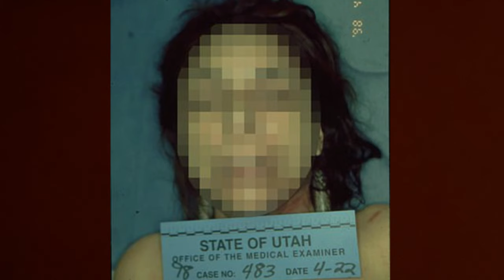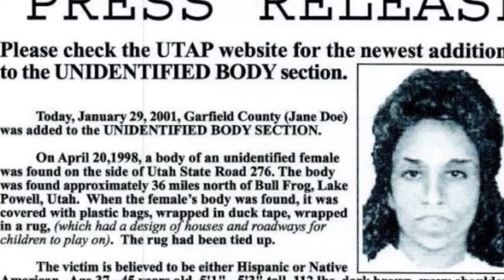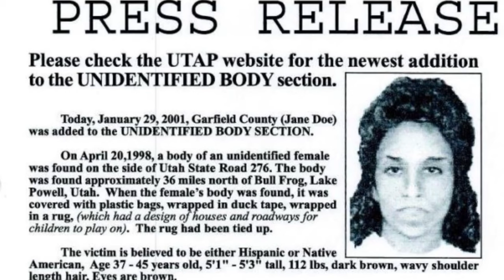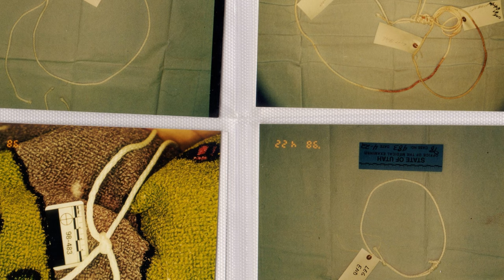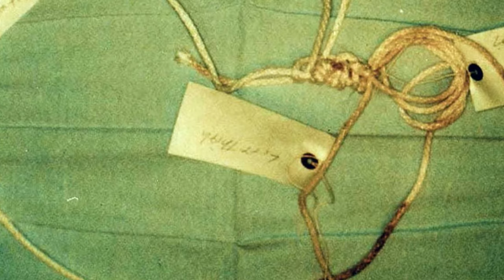Who Was The Maidenwater Victim? | The Case Of Lina Reyes-Geddes